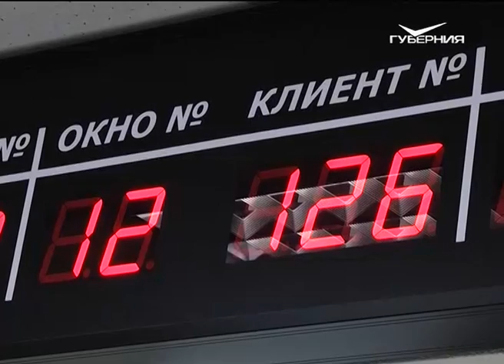С Дядей Степой - мы друзья 14.06.2015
Правильный ответ на вопрос нашей викторины пришел от Алены Атякиной. В сегодняшнем выпуске она отправится на автодром и узнает, как люди сдают экзамен для получения прав управления транспортным средством.